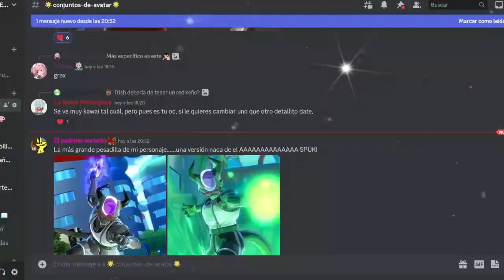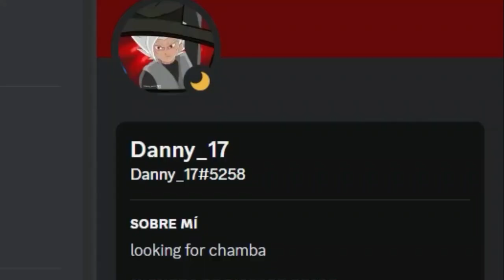TODOS CONTRA MI | Dragon Ball Xenoverse 2 | LA ACADEMIA DE RASCALLY VS RASCALLY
Ey what a peks gente ¿Cómo están? Sean bienvenidos a otro video de Dragon Ball Xenoverse 2, en esta ocasión con un gran capítulo de combates, todos ustedes contra mi. Espero que lo disfruten :D